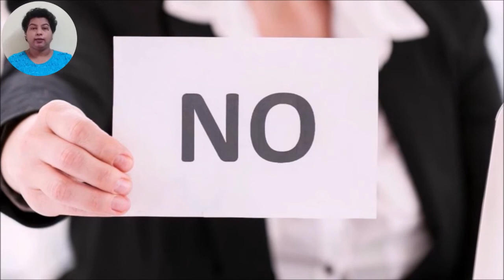Birthday novena Day 7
Mary helps us to follow Jesus